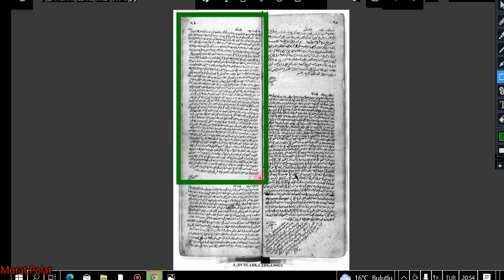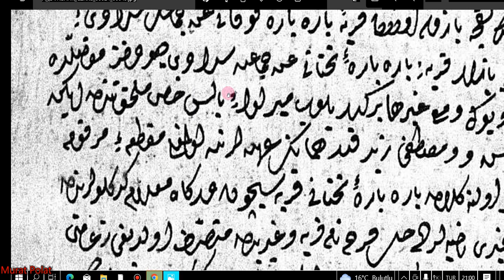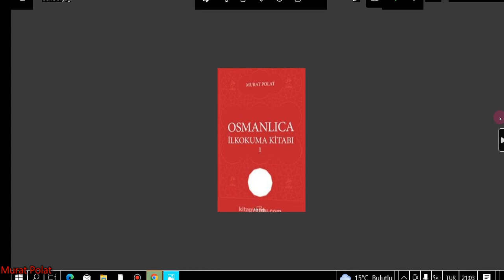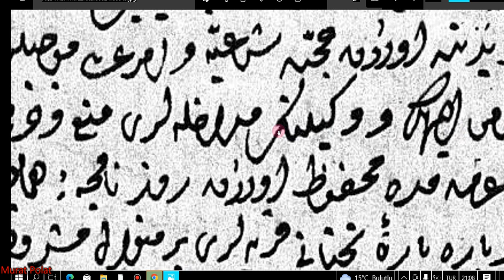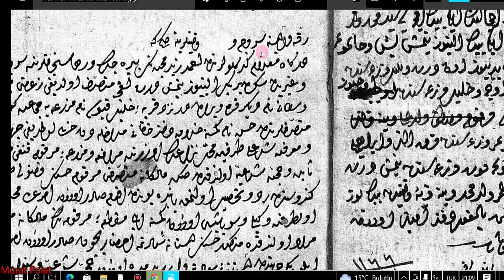671. DERS AHKAM BELGESİ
OSMANLICA DERSLERİ,  ARŞİV TASNİFLERİ,  OSMANLI TARİHİ,  SİYAKAT, RİKA, DİVANİ, TALİK YAZI, SÜLÜS YAZI, DEVLET ARŞİV BAŞKANLIĞI, BELGEYİ İNDİREBİLMEK İÇİN LİNKE TIKLAYINIZ: